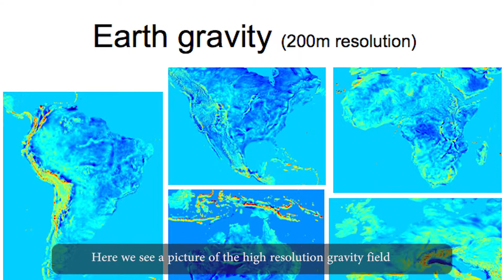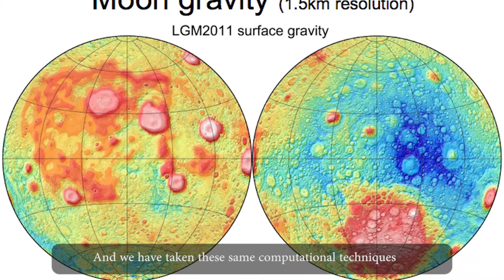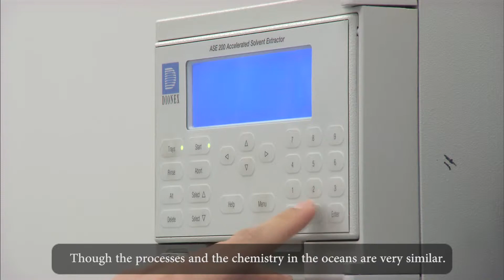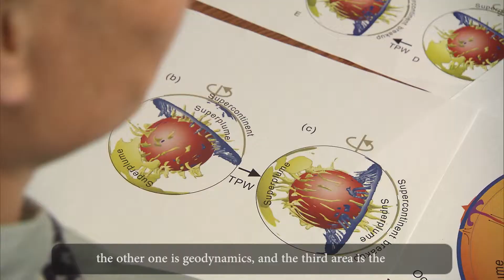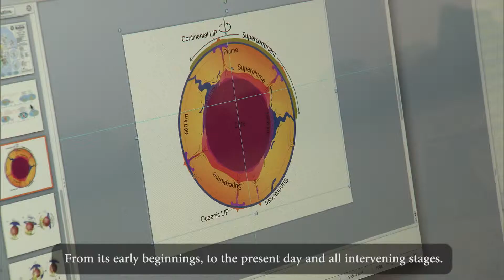TIGeR - The Institute for Geoscience Research-Curtin University - Earth Past, Earth Present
The Institute for Geoscience Research (TIGeR) studies Earth's dynamic evolution, using geotectonic, geodetic, geochronologic and geochemical records. Its multi-scale, multi-disciplinary approach integrates the latest technology with collection of basic field and laboratory data from many parts of the world (in association with international collaborators). This allows for synthesis of geological and geodetic information on a truly global scale.

TIGeR is focused on the origin, evolution and current configuration of planet Earth. It brings together key Curtin University members of the John de Laeter Centre for Mass Spectrometry (JdLCMS), the former Tectonics Special Research Centre (TSRC), the Western Australian Centre for Geodesy (WACG) and the WA - Organic & Isotope Geochemistry Centre (WA-OIGC) with the common goal of advancing new and innovative geoscience research through exciting collaborative initiatives.